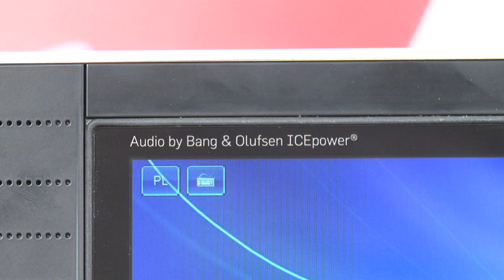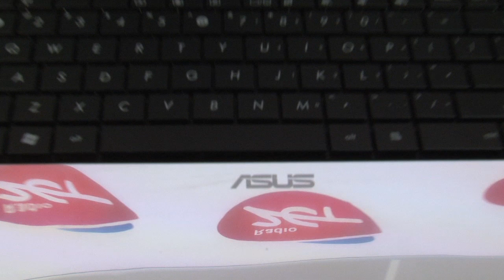Technologika Asus Bang&Olufsen